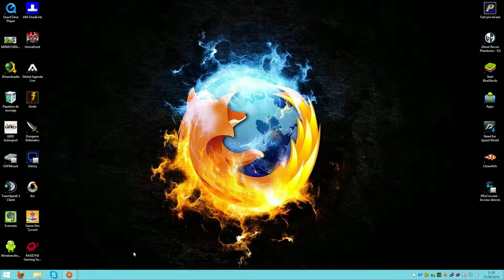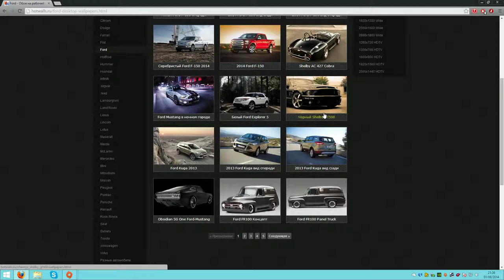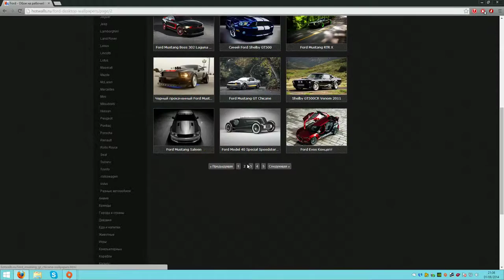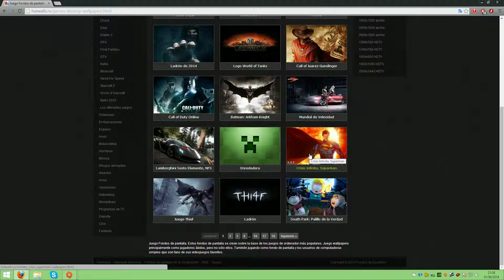Pagina para conseguir fondos CHACHIPISTACHIS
La pagina esta en el VIDEO
DESCRIPCIÓN
Hola muy buenas a todos aquí Manudoma comentando no es broma xd.